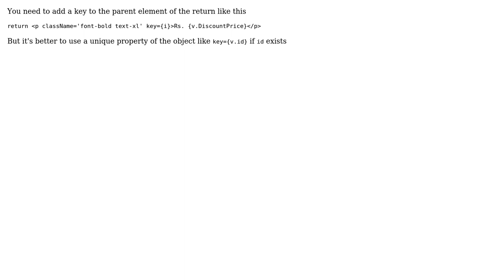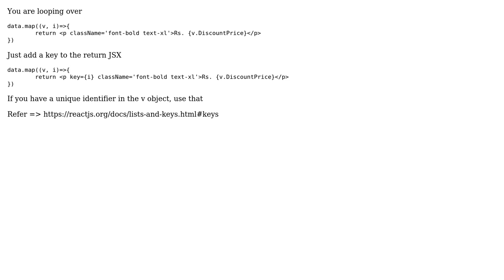Each child in a list should have a unique "key" prop. but i'm not calling any component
With thanks & praise to God, and with thanks to the many people who have made this project possible! | Content (except music & images) licensed under CC BY-SA | Music | Images & others | With thanks to user Yogesh Patil user VersifiXion user Shreyash Kolhe and the Stack Exchange Network Trademarks are property of their respective owners. You are responsible for your own actions.